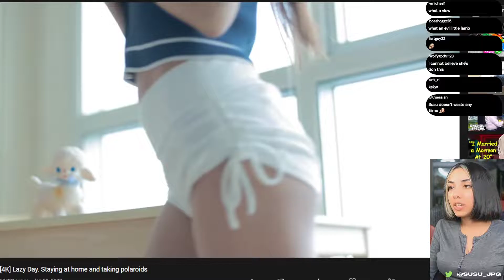Trying to Crack the Mystery- Susu watches Pyoapple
There may or may not be any mystery, but that won't stop Susu from very closely watching a lot more of Pyoapple.